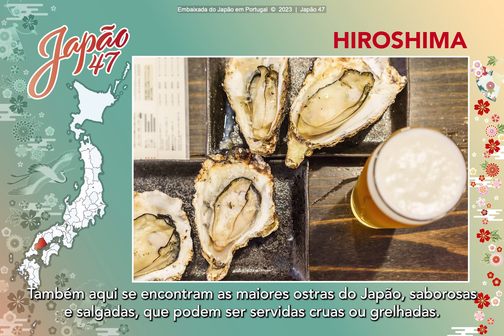Japão 47 // 40 HIROXIMA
A prefeitura de Hiroxima tem muita beleza a oferecer, a todos aqueles que pretendem explorar a natureza, símbolos de paz, os seus santuários ou museus.
Há inúmeros locais surpreendentes: trilhos florestais, cidades pitorescas, praias douradas, ou a ilha repleta de coelhos!
A Cúpula da Bomba Atómica e o parque memorial ao seu redor, são importantes monumentos da paz - Património Cultural da Humanidade.
A ilha de Miyajima, amplamente visitada, oferece um cenário de postal, com o santuário flutuante e alguns cervos que ali vivem livremente.
O koto de Fukuyama é um instrumento musical japonês classificado como artesanato tradicional.
Hiroshimayaki é uma comida tipicamente caseira, uma panqueca salgada, em camadas, com repolho, massa, ovo e dashi.
Também aqui se encontram as maiores ostras do Japão, saborosas e salgadas, que podem ser servidas cruas ou grelhadas.